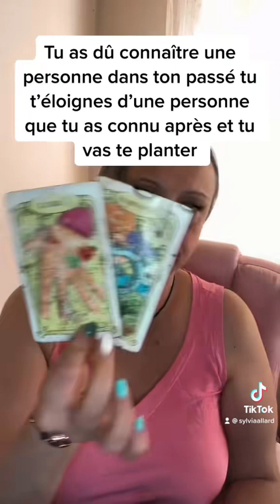MefieDu danger de cette femme avec qui dans le passé lointain je voulais être en couple avec elle ￼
CarElle de son côté au final a changé ses plans et c’était mis avec un homme qu’il intéressait beaucoup plus que toi d’ailleurs tu auras du financier malgré que tu dises que c’est une femme bien ce n’est pas vrai, puis ensuite tu as du te mettre avec une autre en couple officiellement qui elle aussi était basé uniquement sur l’argent mais tu en as rencontré une qui est l’été ou l’inverse de celle de femmes et là c’est très dangereux concernantCe monsieur pense qu’elle est honnête￼￼